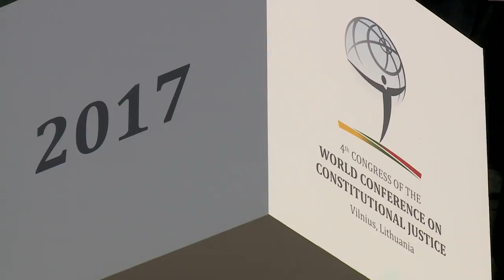EBU Lithuania defends decision to blacklist Russian judges during constitutional conference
Speaking during the opening of the congress, Gianni Buquicchio, president of the Venice Commission, underlined the need for seeking dialogue, rather than isolation. He thinks that Lithuania's authorities should have made an exception and allowed the Russian Constitutional Court's delegation to come to the congress.

‘I must say that Venice commission also strongly criticized the annexation of Crimea by Russian Federation, but to consolidate the rule of law we need dialogue, not confrontation,’ according to Buquicchio.

Russia is a member of the Council of Europe and of the Venice Commission and participates in the activities of both bodies, but Lithuanian President Dalia Grybauskaite said the decision to let Russian judges participate would be ‘cynical’.

Justices of the Russian Constitutional Court were not been invited due to their decisions validating the annexation of Crimea. At the Foreign Ministry's recommendation, the Migration Department has included the court's justices on a list of persons not allowed to enter Lithuania. Russian President Vladimir Putin was informed about the decision last winter.

‘Respect for human rights and democracy is not subject of compromise. Therefore we cannot shake the hands and will never welcome those who abuse the rule of law and those decisions result in thousand of human tragedies,’ said Grybauskaite.

Constitutional court presidents from around the world and international courts' representatives participate in the 4th Congress of the World Conference on Constitutional Justice (WCCJ) in Vilnius. The topic of this year's congress is "The Rule of Law and Constitutional Justice in the Modern World".
Shotlist
Sound bite (English), GIANNI BUQUICCHIO, President of the Venice Commission: Representatives of Russian Federation wanted to participate in this congress and not been allowed into Lithuanian territory. We strongly insisted on obtaining an exception of this travel ban. I must say that Venice commission also strongly criticized the annexation of Crimea by Russian Federation. But to consolidate the rule of law we need dialogue, not confrontation.

Sound bite (English), DALIA GRYBAUSKAITE, President of Lithuania: As politicians and judges we have a special responsibility to protect the principles upon which the rule of law is based. Respect for human rights and democracy is not subject of compromise. Therefore we cannot shake the hands and will never welcome those who abuse the rule of law and those decisions result in thousand of human tragedies.